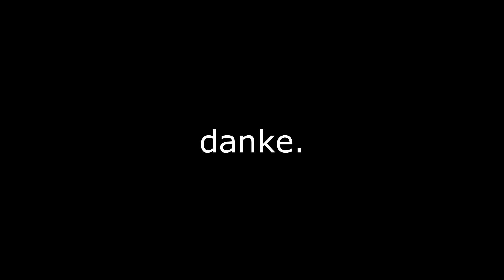KRASSESTES Announcement ALLER ZEITEN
WIR KÖNNEN ES AUCH NOCH NICHT GLAUBEN!